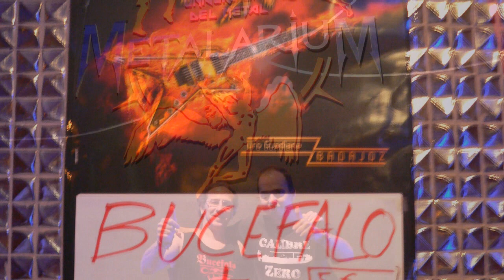BUCÉFALO [METALARIUM]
Sala Metalarium
Badajoz
14/08/10